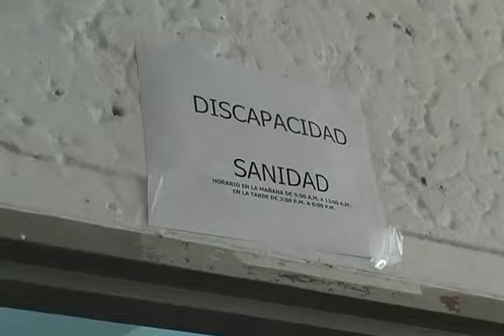Convocan a personas en condición de discapacidad para que registren sus habilidades